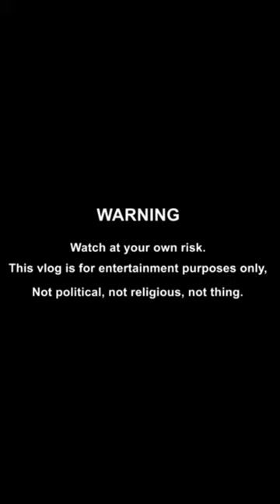Ganito magalit ang isang batang api, pagkatapos hubaran ng walang awa.